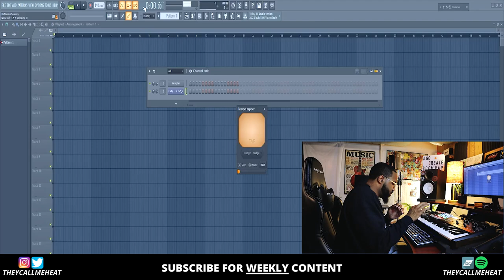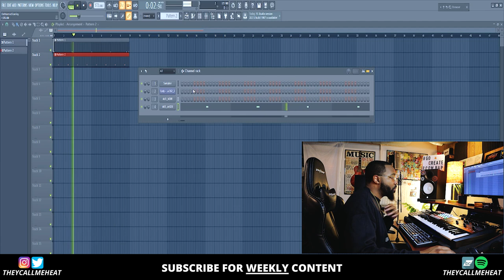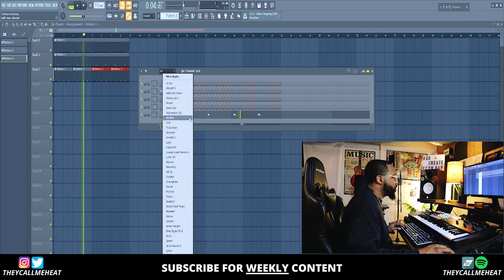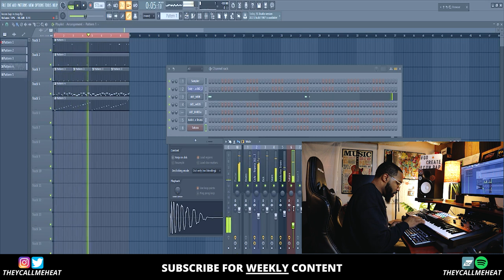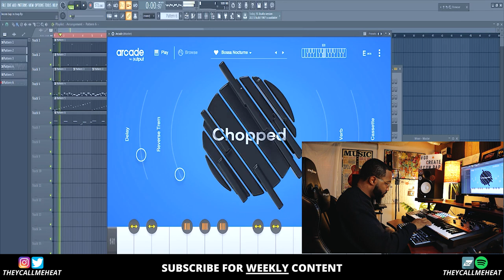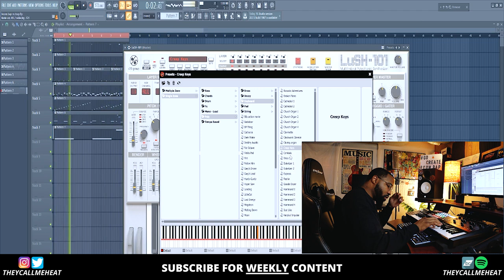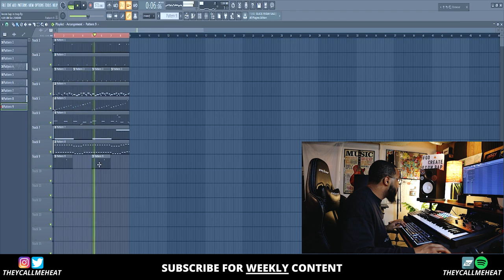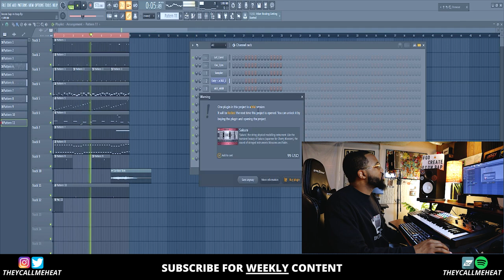making boom bap with trap loops (making a boom bap beat fl studio)